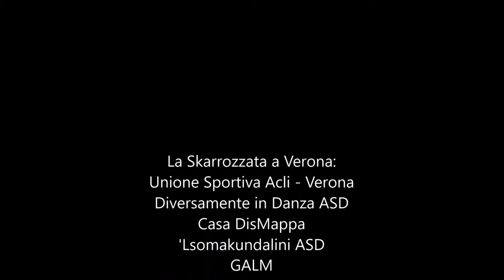La Skarrozzata a Verona - USacli Verona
Il racconto dell'evento di sabato 17 giugno 2017. La Skarrozzata arriva a Verona grazie a Unione Sportiva Acli, nell’ambito della 4^ edizione del festival “A Ruota Libera”, a Diversamente in Danza ASD, DisMappa, La Skarrozzata; con la collaborazione di Genitori Tosti in Tutti i Posti onlus, GALM (Gruppo Animazione Lesionati Midollari), ‘LsomaKundalini ASD, Mastini Cangrandi ASD, Teatro Laboratorio / Teatro Scientifico e VIP Verona Clown.

La testimonianza di Paola Fantato, campionessa paralimpica, e Mattea Legnaghi, vice presidente di USacli Verona.